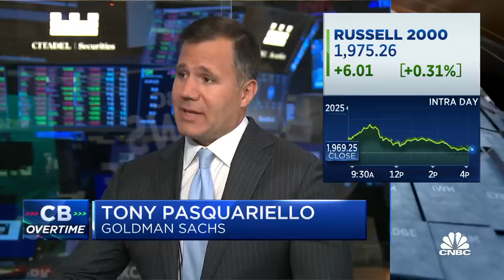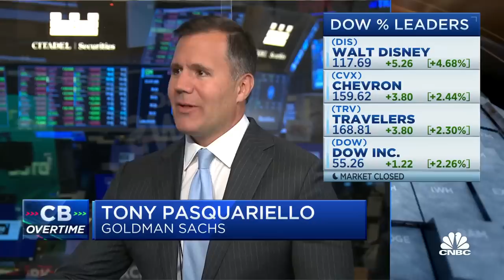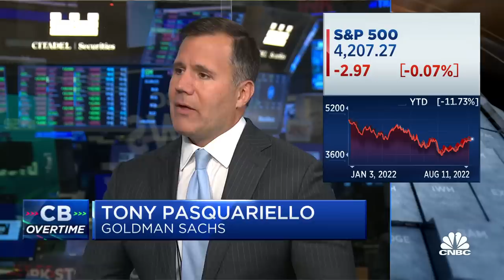The Fed will hike 50bps in September, then 25 and 25, says Goldman's Tony Pasquariello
Tony Pasquariello, Goldman Sachs global head of hedge fund coverage, joins 'Closing Bell: Overtime' to discuss if the bear market is over.